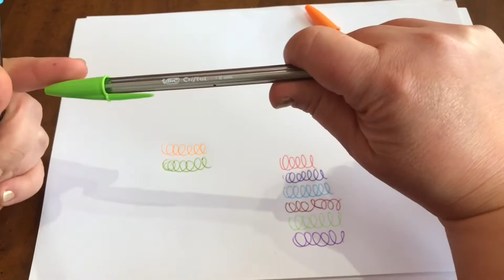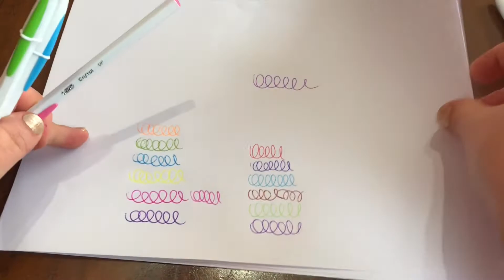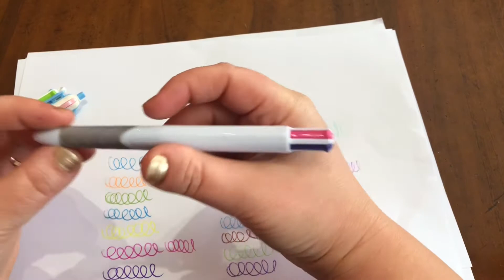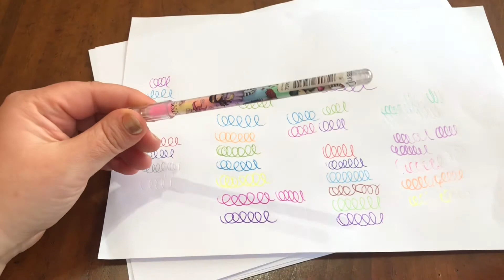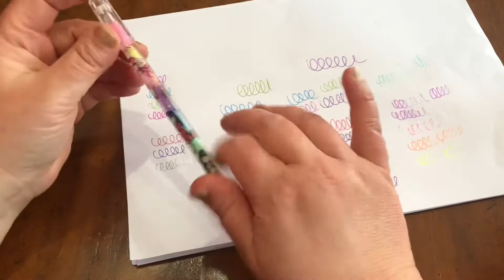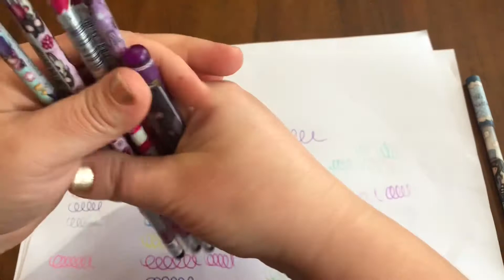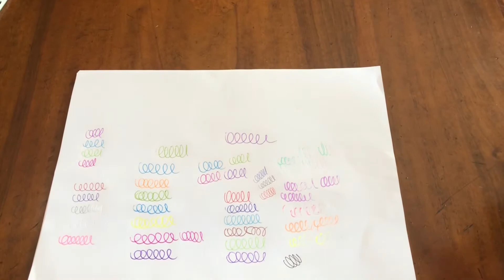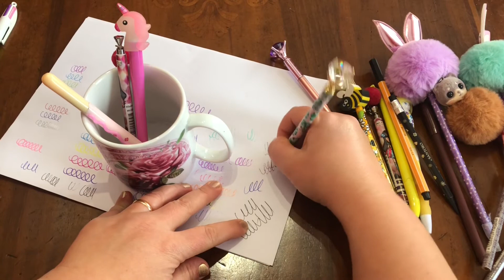PARTE 2: La mia collezione di penne colorate!